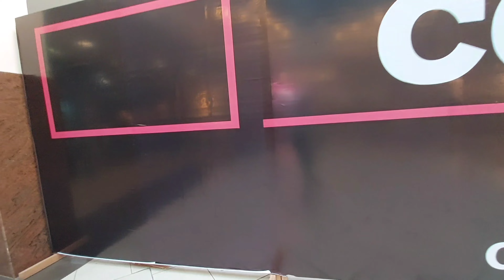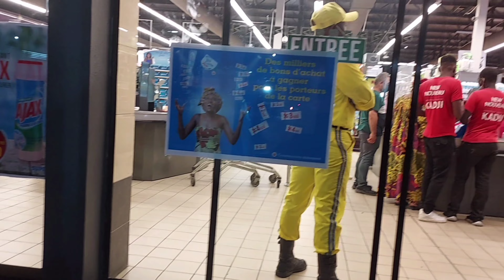TOP 3 LARGEST SHOPPING MALLS IN DOUALA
◇Thank you so much, for watching and for your love.